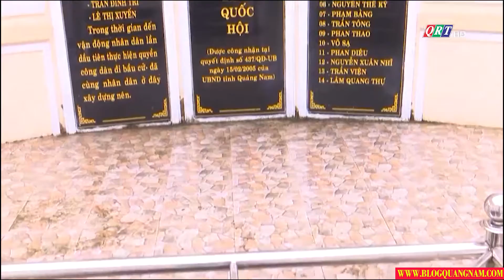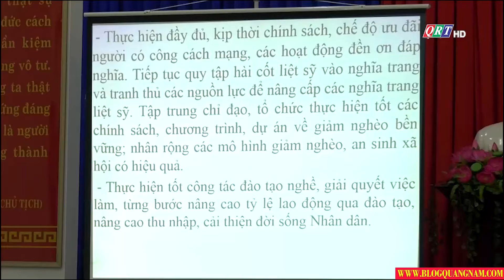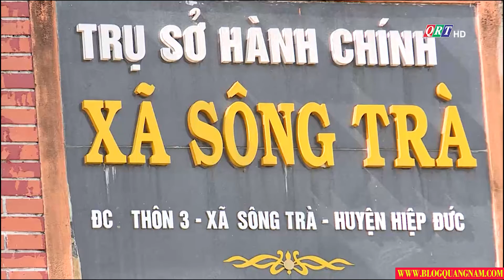Bản tin huyện Hiệp Đức ngày 23-12-2020